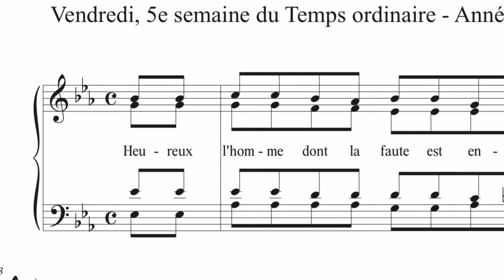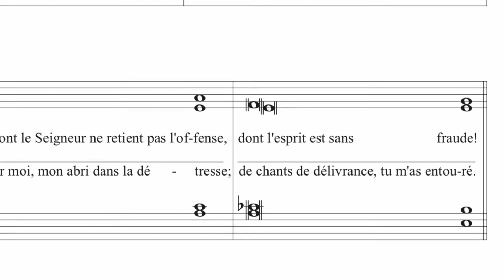Psaume 31 - Heureux l’homme dont la faute est enlevée - 10 février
Psaume 31. Enregistré par un après-midi, au moment où le soleil était particulièrement inspirant, à la tribune de la cathédrale de Saint-Hyacinthe. Merci particulier à  Jocelyn pour son aimable collaboration.
Merci à Suzanne Monast pour ses photos hivernales, mais chaleureuses.

Musique et voix: Jocelyn Lafond, organiste titulaire
Texte: AELF

Tu es un refuge pour moi, mon abri dans la détresse.

Production: Diocèse de Saint-Hyacinthe, février 2021